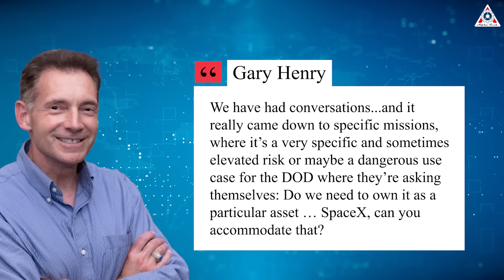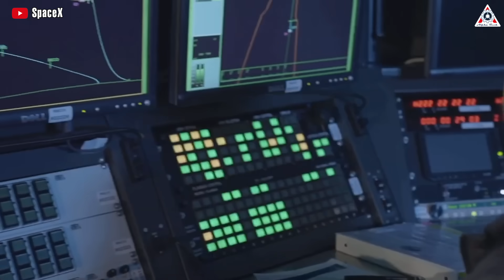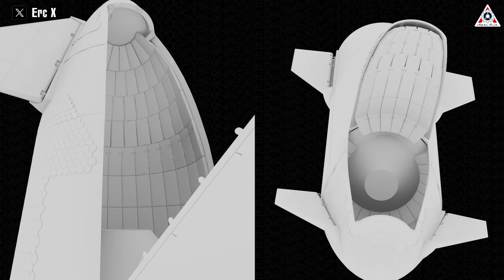This INSANE! DoD Pentagon wants to OWN Elon Musk's Starship for the dangerous mission...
Sources of image & video:
Not only is it once again sending astronauts to orbit from American soil but the company has also kicked off the Starship program- a new phase of space tourism and potentially brought the settlement of Mars a step closer to reality, among other accomplishments.
Starship is like a beacon of light that captures the attention of anyone, from spacefaring travelers to NASA aeronautical agency, and notably, the Department of Defense is also not overlooking the potential benefits that Starship could bring to national security.
This has been strongly demonstrated at a recent Space Mobility Conference in Florida, where a senior official from SpaceX announced the DoD's desire to transform Starship into a government-owned asset.
Why does DoD want to own Starship so much?